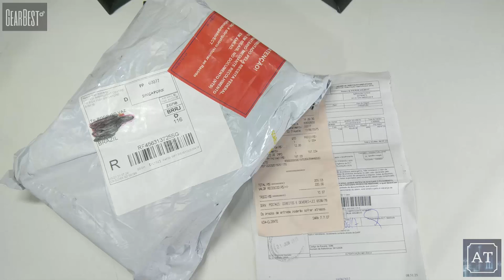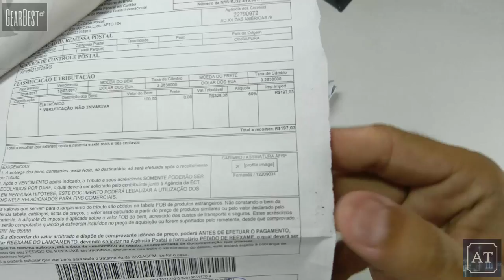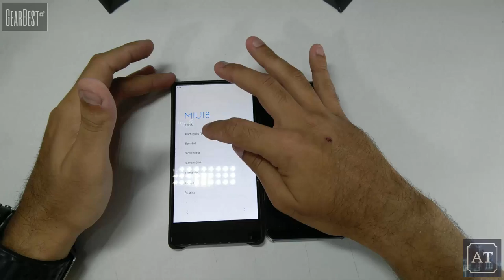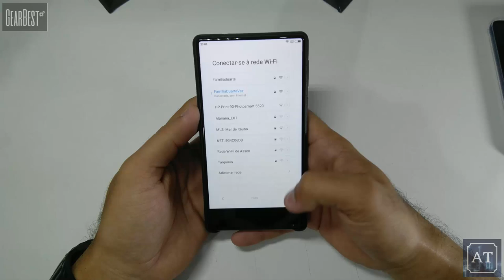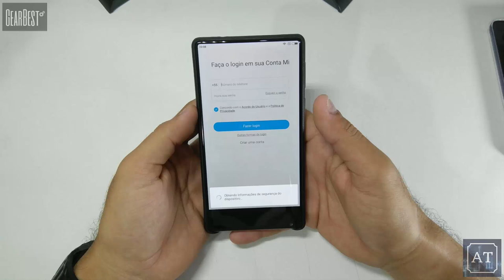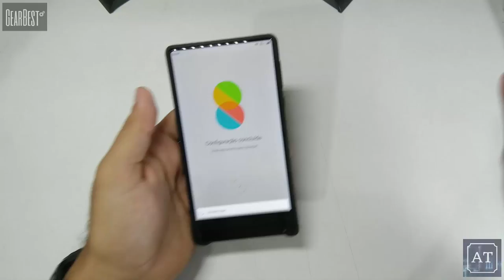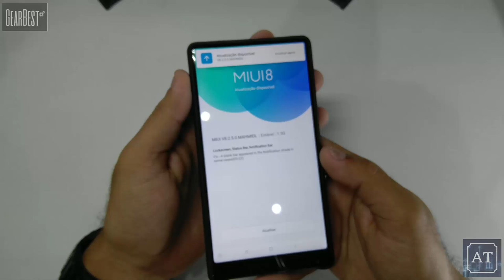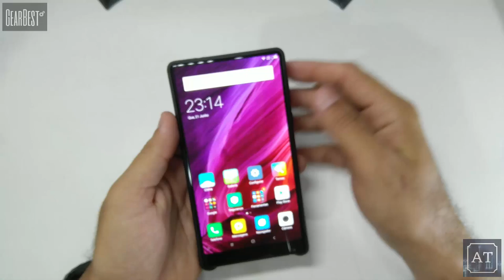Unboxing Xiaomi Mi Mix Ultimate 6GB RAM 256GB ROM Ouro 18K LINDO